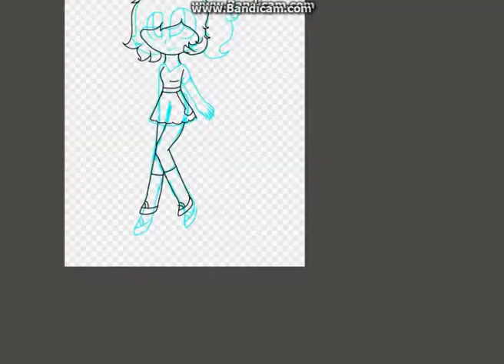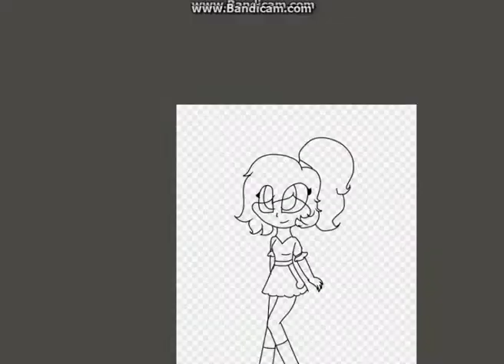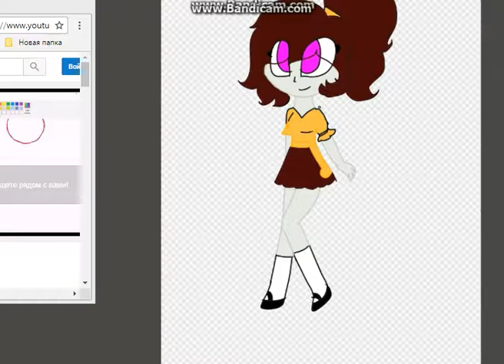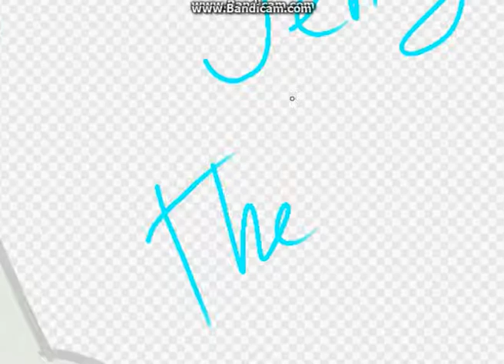Penny The Pendulum Clock Human Speed Paint